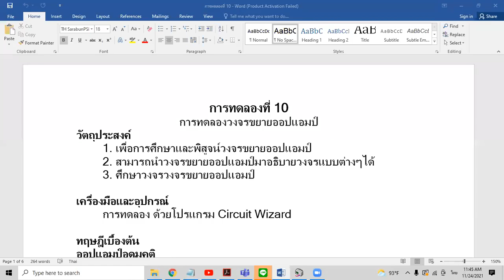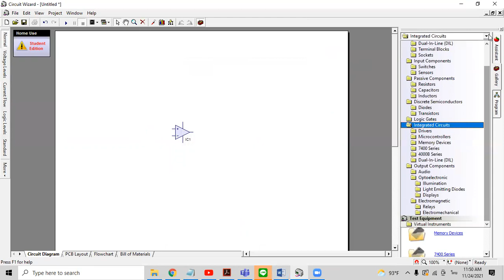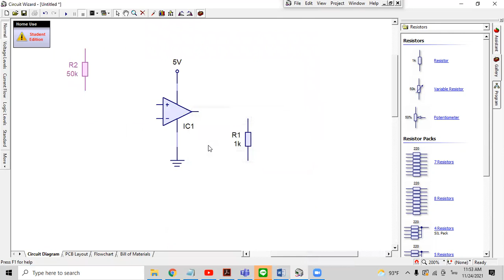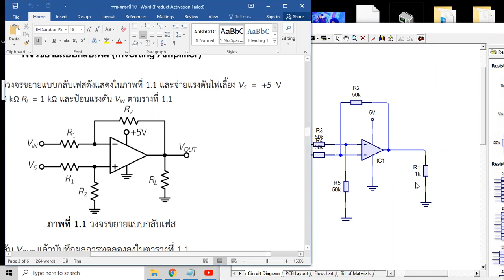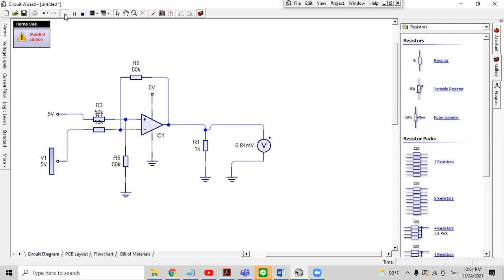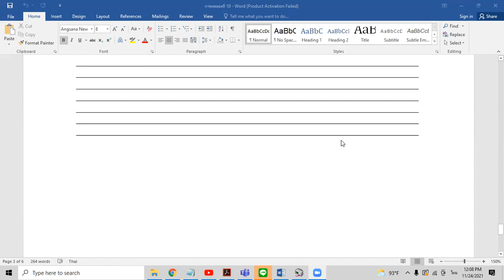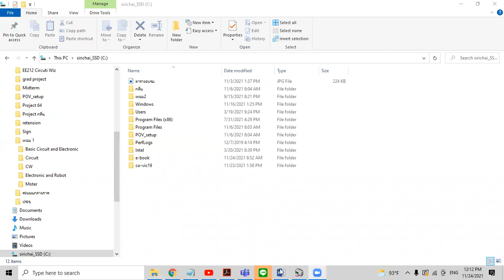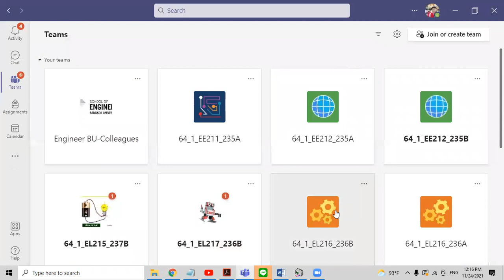Lab 10 Opamp